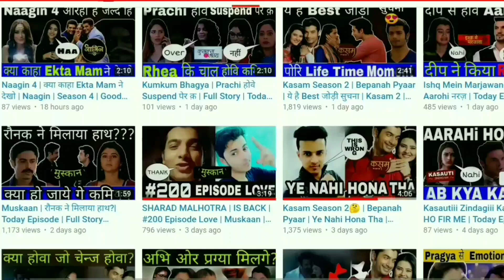Yeh un dinon ki baat hai Season 2: Good News | Release Date | Randeep Rai Come Back | Yudkbh)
MY MIC
MY TRIPOD